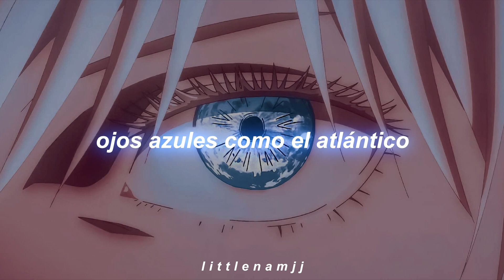cuarentena vibes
♥ canción: eyes blue like the atlantic — sista prod ft. subvrbs

↳ si quieres que haga un video de alguna canción en específico no dudes en hacérmelo saber en los comentarios, trataré de hacerlo lo más pronto posible

l e t r a  ˃ᴗ˂

Eyes blue like the Atlantic and I'm going down like the titanic